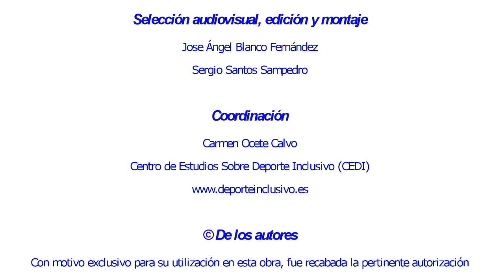Deportes para personas con discapacidad auditiva